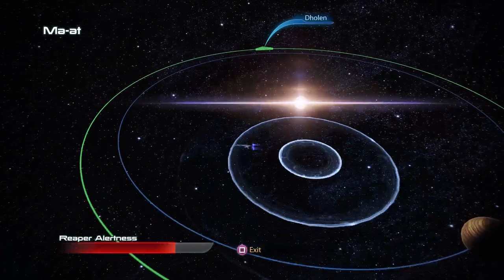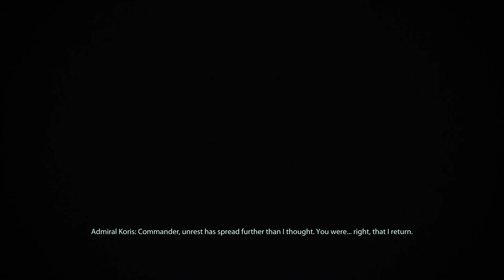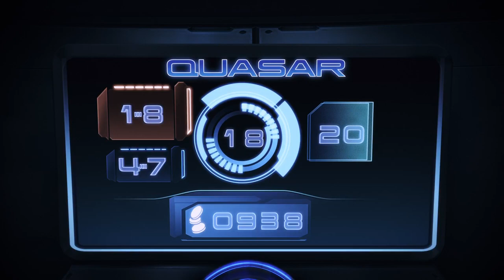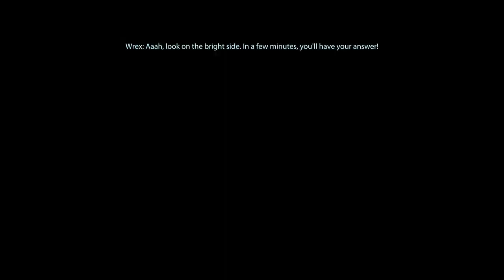Mass Effect 3 Day 4